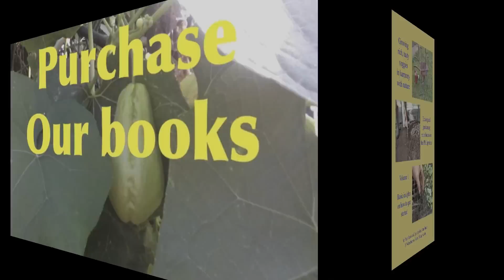Organic Farming in the Philippines (reality TV, episode 18: "rain, rain go away!")